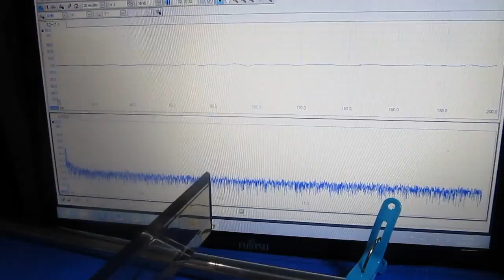‹超音波伝搬状態の測定・解析› Ultrasonic experiment